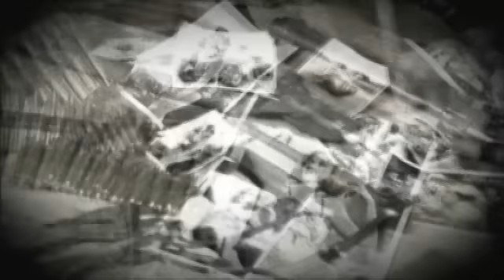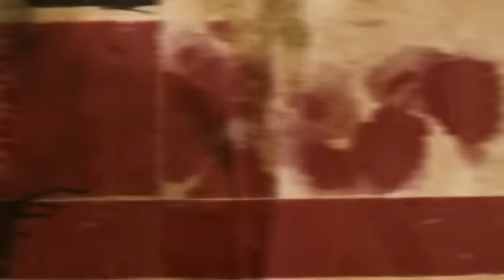The Saboteur - Recensie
In The Saboteur maak jij het de Duitsers lastig in Parijs ten tijde van de Tweede Wereldoorlog. Een geslaagde game, of is het een verloren strijd?